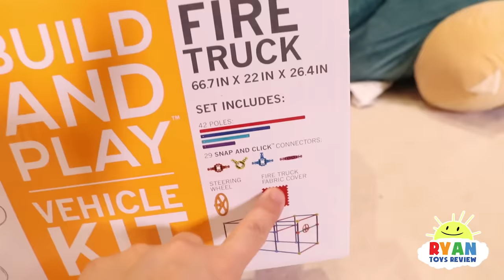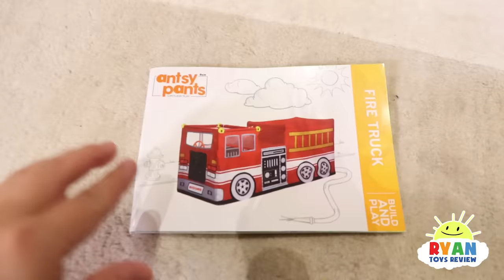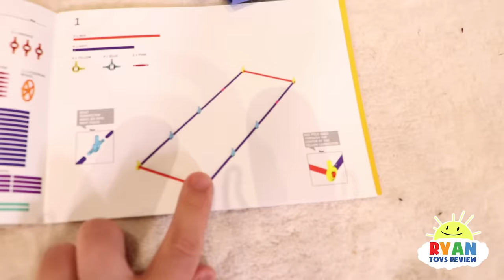Ryan pretend play with Fire Truck Vehicle Play Tent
Ryan the Firefigher pretend play with Fire Truck Vehicle Play Tent! Ryan and Daddy put together a fun play house. It's a DIY kit with poles and connecters, even Emma and Kate loves playing in it! ! Great toy for imaginative play!